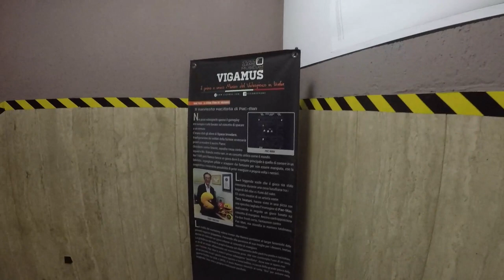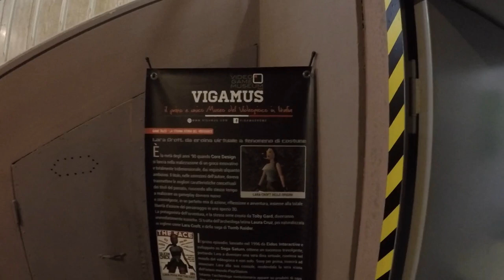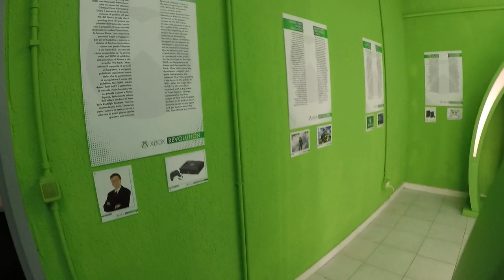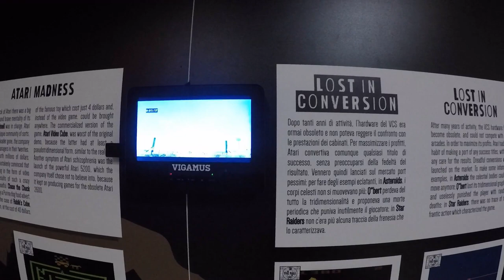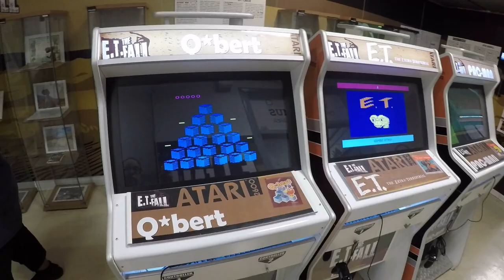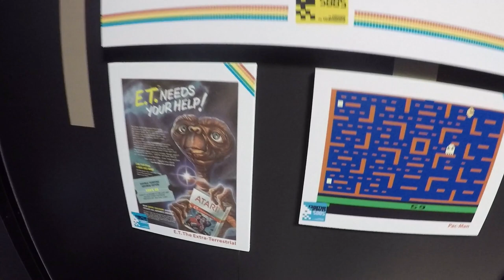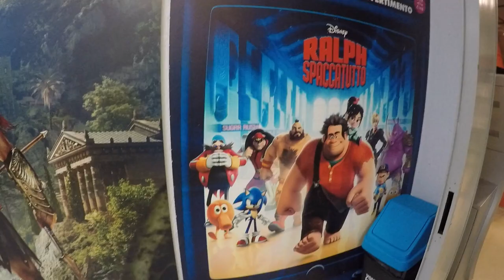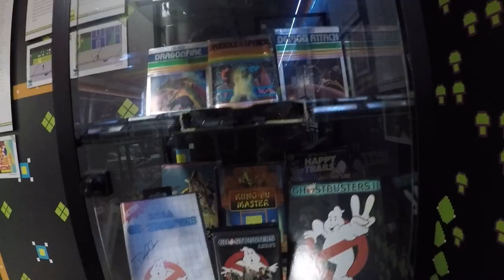VIGAMUS -- Video Game Museum in Rome, Italy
Intro Made by Gaming Off the Grid!

Songs used in the video:
Jeremy Blake- Power Up!